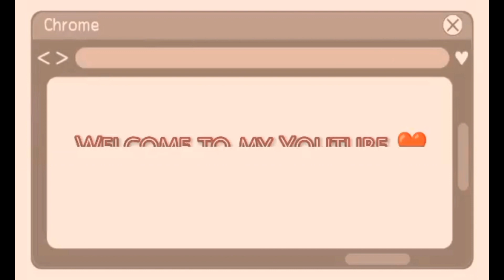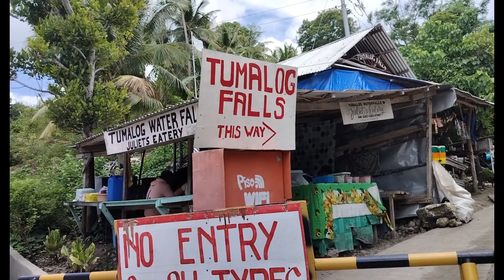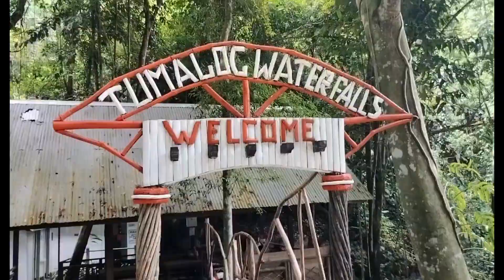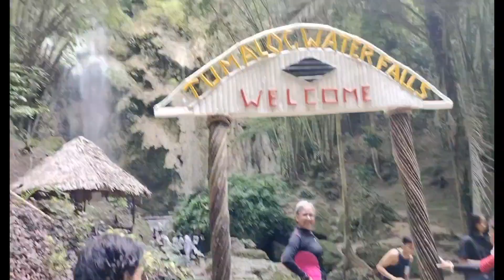TUMALOG WATER FALLS OSLOB CEBU PHILIPPINES//CEBU ADVENTURE